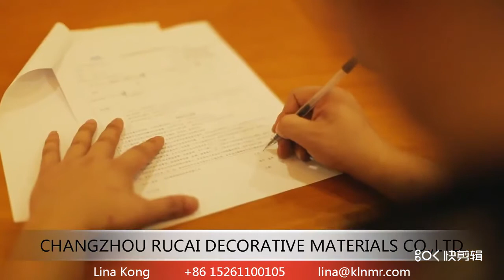silk plaster liquid wallpaper -china biggest factory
changzhou rucai decorative materials co.,ltd , we are china biggest and good quality manufactory , we produce many colors , and Accept custom colors .
pls contact lina kong ,